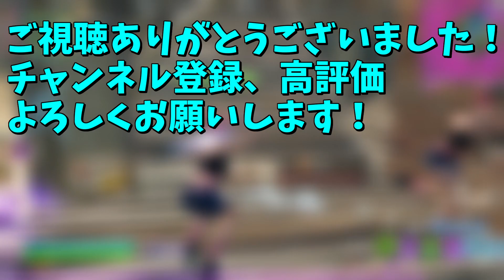【大正浪漫】超ハイセンシの神キル集【フォートナイト/Fortnite】